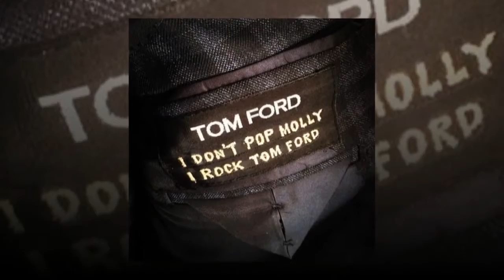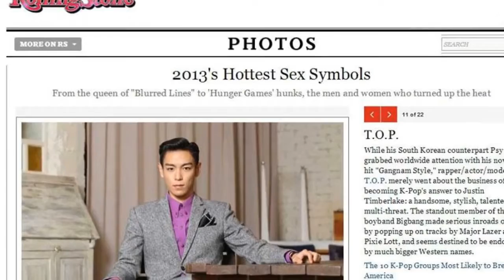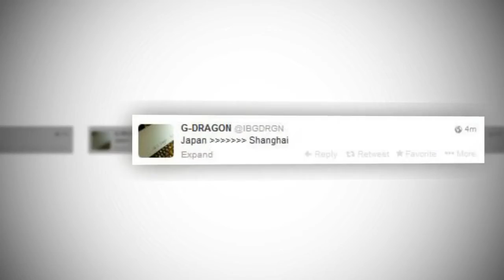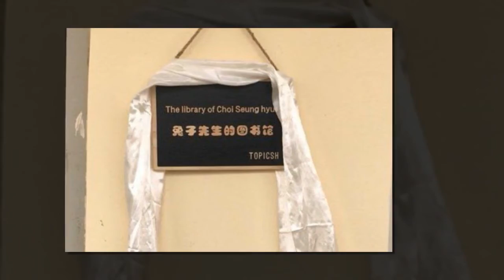Big Bang YG Itsmelettucebrother Instagram Update con GD